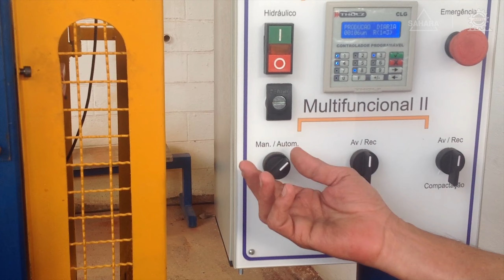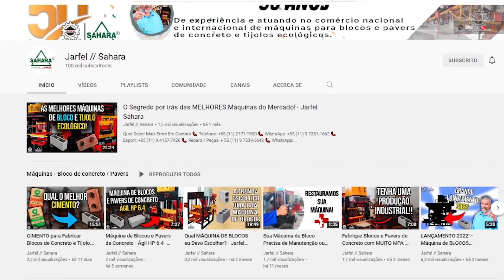Máquina de Tijolos Ecológicos SEM QUEIMA! Como Escolher a Sua? - Jarfel Sahara